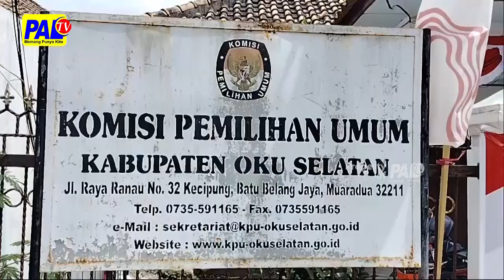TUNGGU ISNTRUKSI KPU RI ATAS PUTUSAN MK